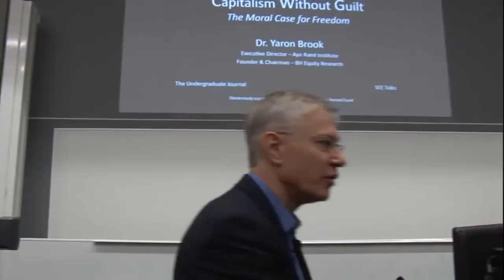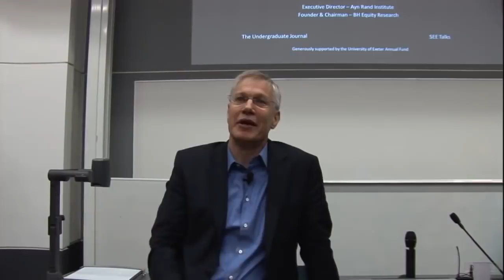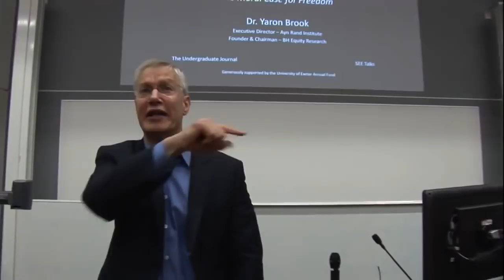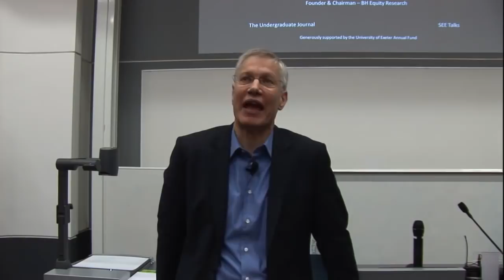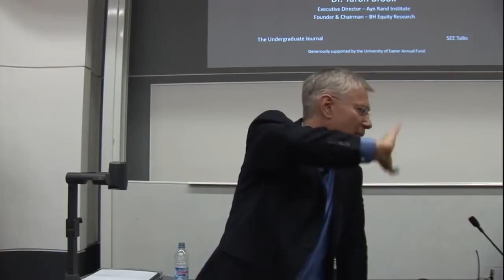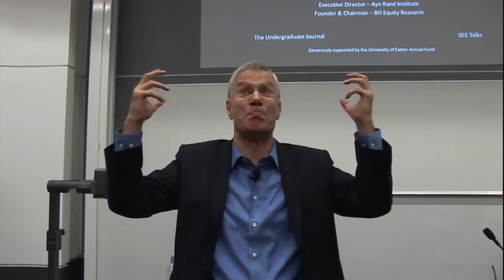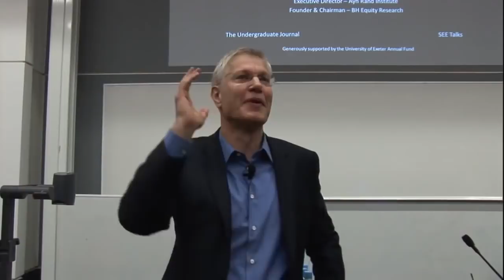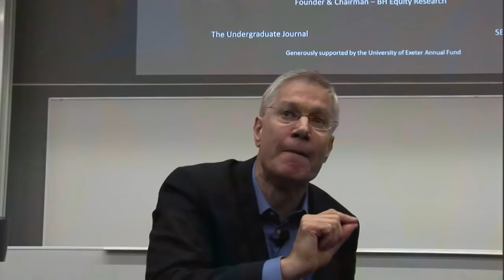Yaron Brook Lectures:The Morality of Capitalism at The University of Exeter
In this talk, Dr. Yaron Brook, president of the Ayn Rand Institute argues for "The Morality of Capitalism" at The University of Exeter, to The Undergraduate and SEE Talks.This video was recorded live by XTV (xtvonline.co.uk) on Tuesday, October 21, 2014.

CAPITALISM has an undisputed record of wealth generation, yet it has always functioned under a cloud of moral suspicion. In a culture that venerates Mother Teresa as a paragon of virtue, businessmen sit in stoic silence while their pursuit of profits is denounced as selfish greed.

Society tells businessmen to sacrifice, to serve others, to “give back” — counting on their acceptance of self-interest as a moral crime, with chronic guilt its penance. Is it any wonder that productive giants from John D. Rockefeller to Bill Gates have behaved as if profit-making leaves a moral stain that only tireless philanthropy can launder but never fully remove?

It is time the world heard the moral case for laissez-faire capitalism.